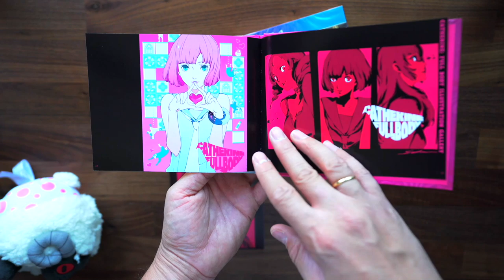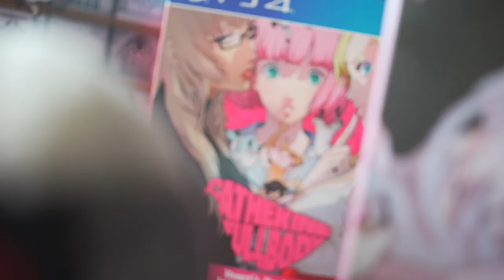CATHERINE FULL BODY (Collector's Edition) | UNBOXING | Toniemcee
Pues eso :9